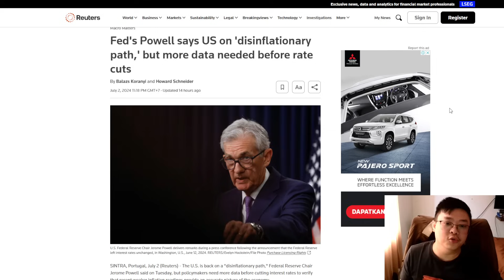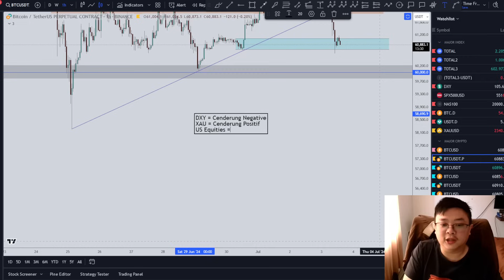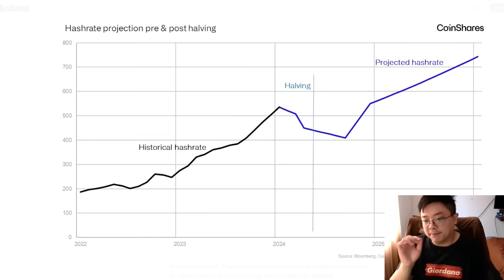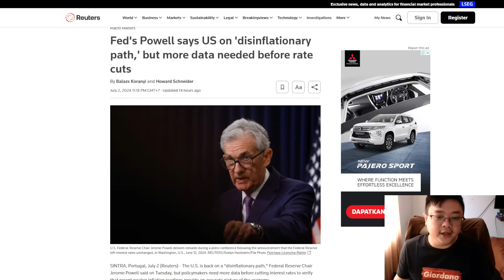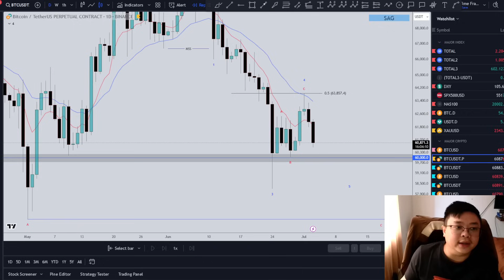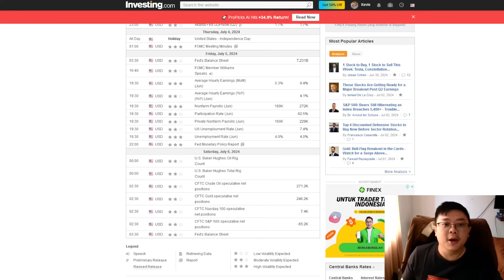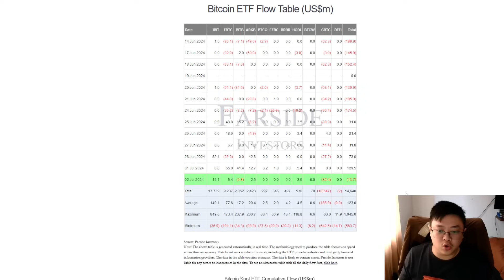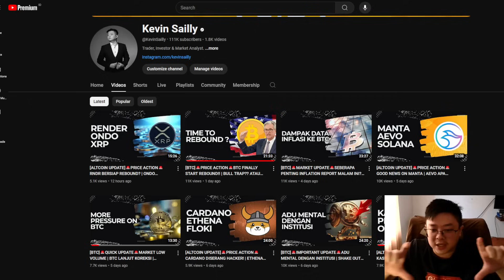[BTC]🚨PRICE ACTION🚨BTC FAILED UNTUK REBOUND | JP TERLALU CONSERVATIVE | SELLING PRESSURE BERLANJUT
Cheers!!!